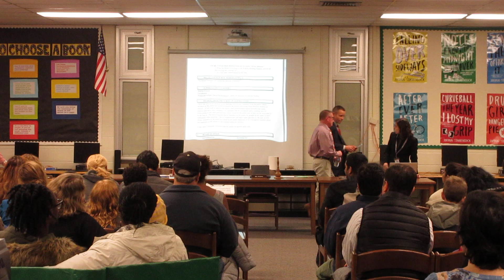Memorial School Chorus BOE Performance December 2017 - Mrs Feather Music Teacher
The Memorial School Chorus Performance at the December Montvale Board of Education Meeting, 12/18/17 - Mrs Feather Music Teacher

-Oh, How Lovely is the Evening
-Everlasting Fruitcake
-We All Celebrate
-The Memorial School Song